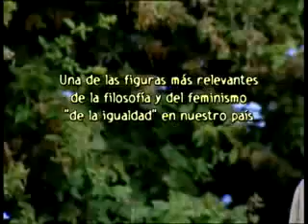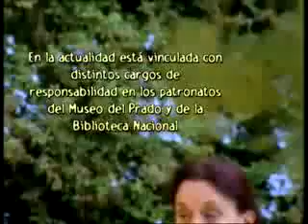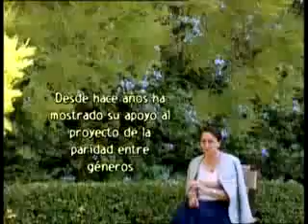Amelia Valcárcel. Autorretrato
13 de agosto de 2008
Amelia Valcárcel es una de las figuras más relevantes de la filosofía y del feminismo de la igualdad en nuestro país. Su concepto de ciudadanía y servicio público le ha llevado a ocupar varios cargos como la consejería de cultura del Principado de Oviedo. En la actualidad está vinculada con distintos cargos de responsabilidad en los patronatos del Museo del Prado y de la Biblioteca Nacional. Desde hace años ha mostrado su apoyo al proyecto de la paridad entre géneros.
Fuente:CEDECOM